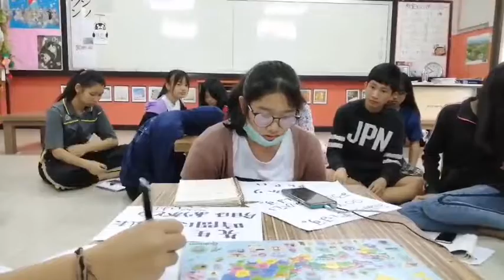Tian もしもし日本人2019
もしもし日本人2019